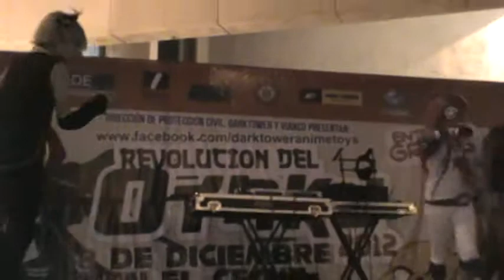revolucion del otaku dec 2012 concurso cosplay p6